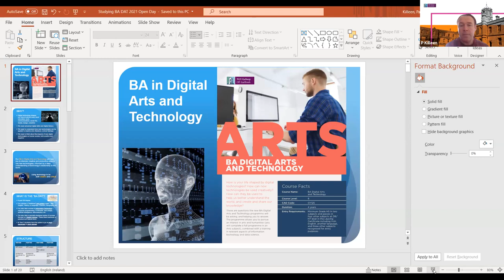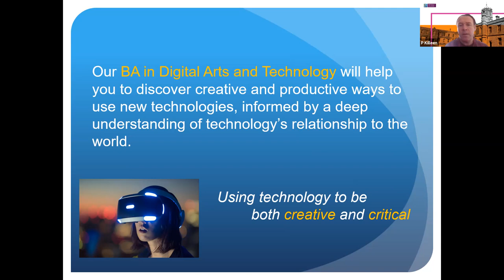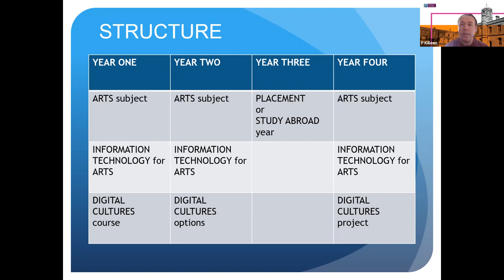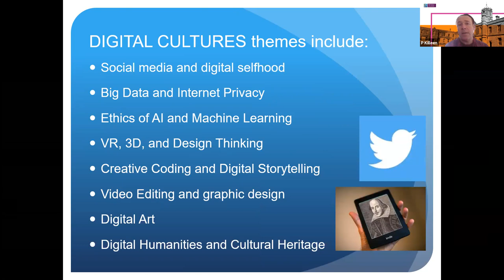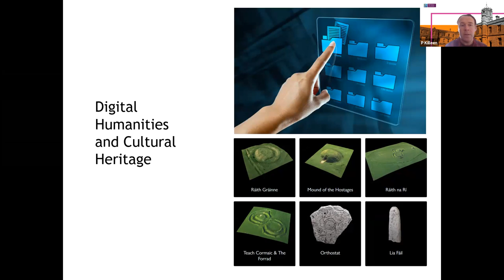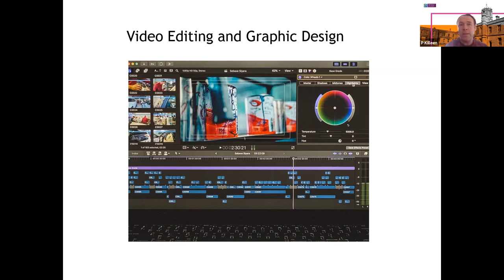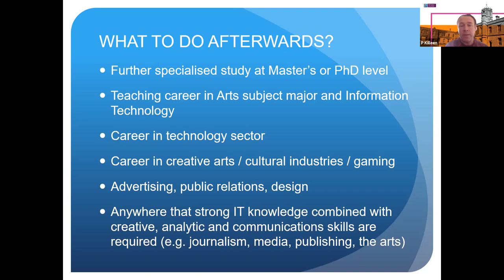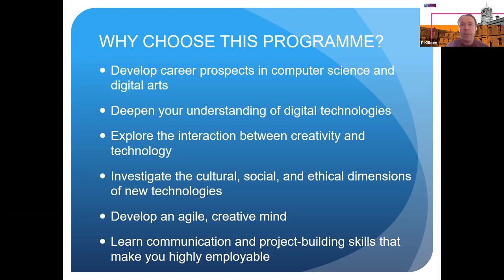Bachelor of Arts Digital Arts and Technology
ou will study the impact of digital technologies from historical, literary, ethical and cultural points of view, and you also gain up-to-date skills in the creative and professional use of digital technologies, such as coding, database construction, web design, and digital content creation. Placements will be arranged in Year 3 of the programme, which will involve either work placements in appropriate companies/cultural institutions, or international study abroad, or a combination of both. The aim of the year is to add to your practical skills, expand your personal networks and enhance your employability.